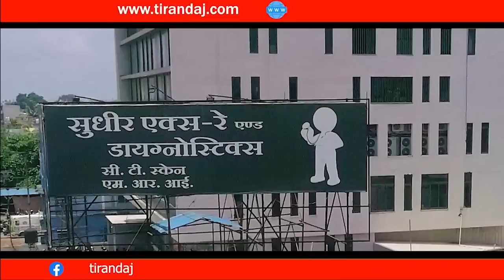चंदूलाल मेडिकल कॉलेज में छात्राओं से छेड़छाड़ की कोशिश, बवाल के बाद स्वीपर को हटाया | Tirandaj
दुर्ग के चंदूलाल चंद्राकर मेमोरियल गवर्नमेंट मेडिकल कॉलेज में  छात्राओं से छेड़छाड़ की कोशिश | Attempt to molest girl students in Durg's Chandulal Chandrakar Memorial Government Medical College